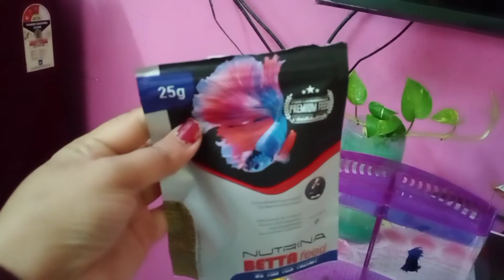Rabbit সাবধান করার পরও একই কাজ করছো। মতির জন্য নতুন জিনিস আর দুজন নতুন সদস্য এল বাড়িতে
page link
Bunny Family Moti